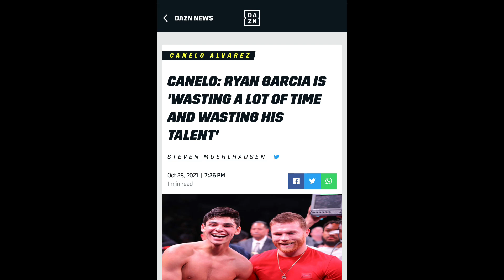Canelo Alvarez Does NOT Believe Ryan Garcia has ANXIETY: “I SAW SOMETHING”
BREAKING NEWS 🥊: Canelo Alvarez Does NOT Believe Ryan Garcia ANXIETY